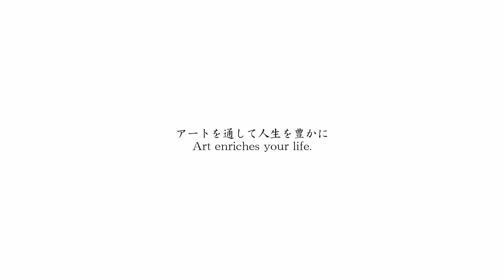北大路魯山人/KITAOJI Rosanjin 備前火襷手桶花生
サイズ：W19.8cm × H23.4cm × D15.7cm　箱：黒田陶々庵識箱

◯作品についてのお問合せ先◯
松森美術 名古屋店
〒453-0839
愛知県名古屋市中村区長筬町2-52